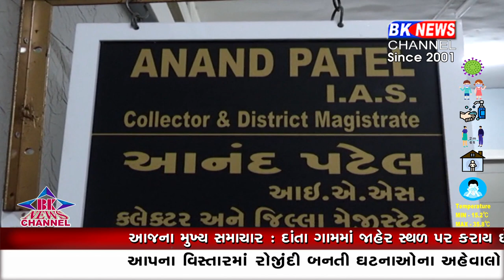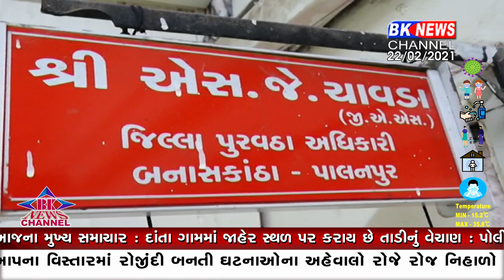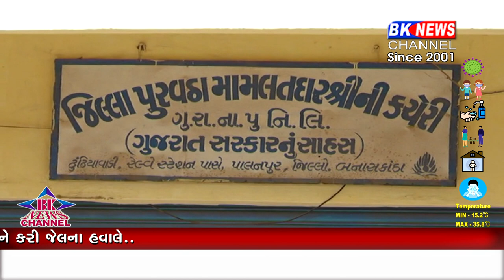હવે મળશે જેલમાં ચોખા...